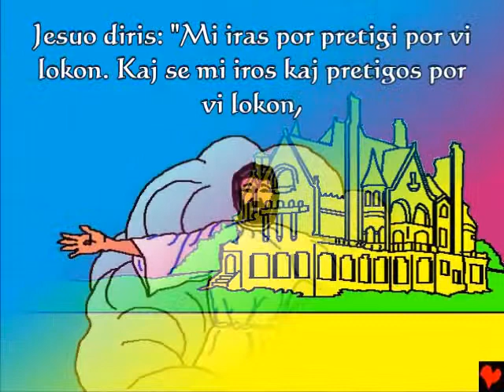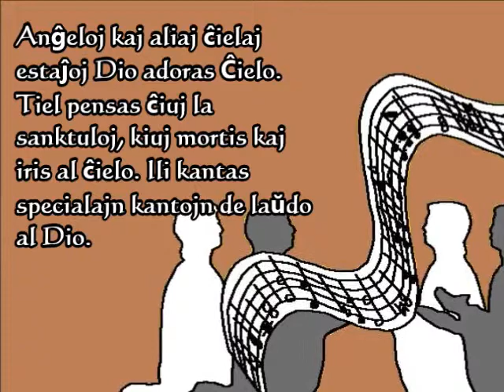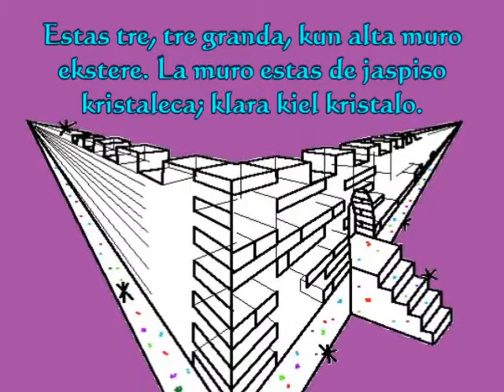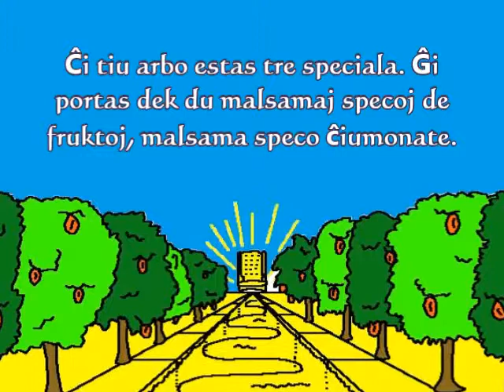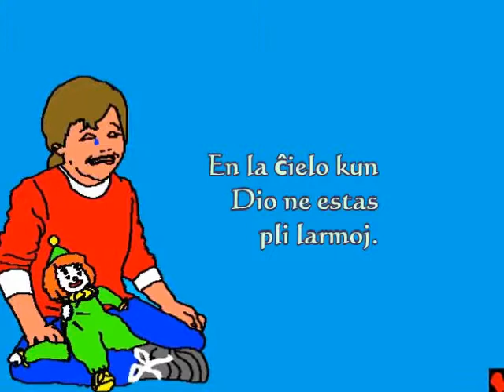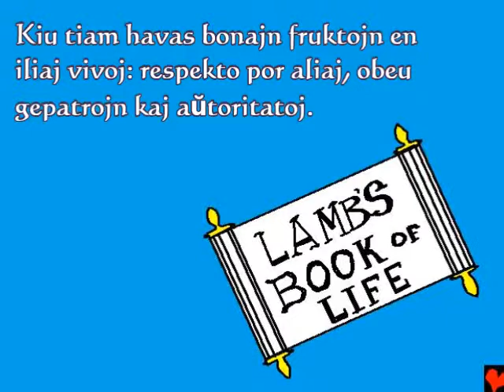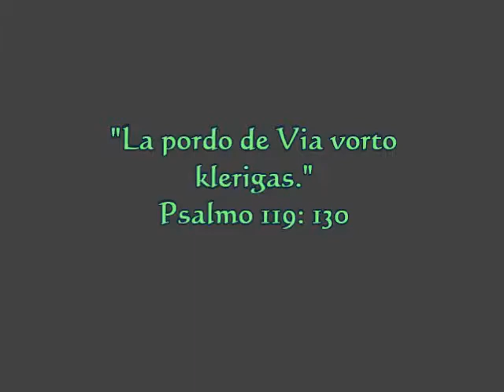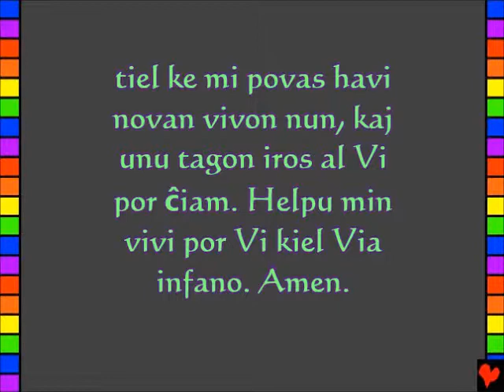Amazing Life, Kids, Esperanto 001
Esperanto
Ĉielo, Dia Belega Hejmo
Tiu rakonto de la Dia Vorto, la Biblio, troviĝas en
John 14
2 Corinthians 5
"La pordo de Via vorto klerigas." Psalmo 119: 130
Mirinda Vivo per Jesuo Kristo!
Tiu Biblio historio diras al ni pri nia mirinda Dio kiu faris ni kaj kiu volas al ni konis. Dio scias ni faris malbonajn aferojn, kiujn li nomas peko. La puno por peko estas morto; sed Dio amas nin tiel Li sendis Sian Filon, Jesuo, por morti sur kruco kaj puni pro niaj pekoj. Tiam venis Jesuo el la mortintoj kaj iris hejmen al Ĉielo! Se vi kredas je Jesuo kaj demandi Lin pardoni viajn pekojn, Li faros ĝin! Li venos kaj vivas en vi nun, kaj vi vivos kun Li eterne. Se vi volas turni el via pekoj, diras al Dio: Kara Dio, mi kredas ke Jesuo mortis por mi kaj nun vivas denove. Bonvolu veni en mian vivon kaj pardonu miajn pekojn, tiel ke mi povas havi novan vivon nun, kaj unu tagon iros al Vi por ĉiam. Helpu min vivi por Vi kiel Via infano. Amen. Legu la Biblio kaj paroli kun Dio ĉiutage! Johano 3:16